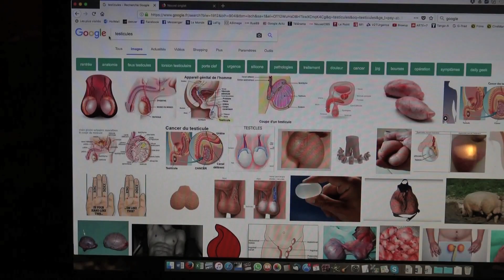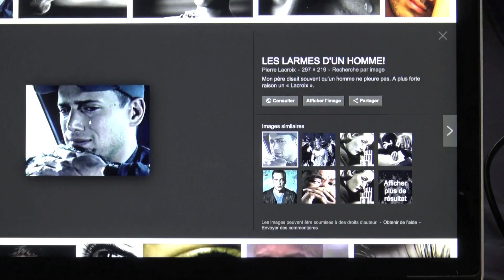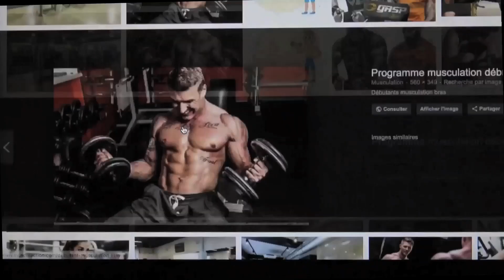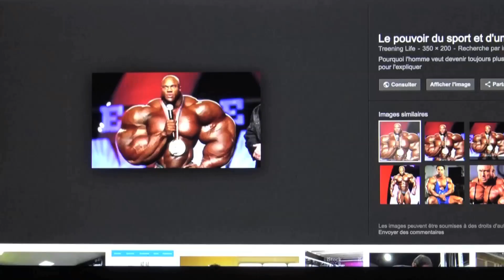L'air de la castratrice (Paroles musique Erwann Créac'h)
✨“Pour faire une bonne castratrice,
Il faut de l'amour, il faut du temps,
Un petit côté bienfaitrice
De la douceur et du mordant “
La suite est là, dedans le clip ! ✨
Et (après "les chieuses", et les autres..), si vous pensez que je suis quelque peu obnubilé par le sujet "Féminin" (et  "Masculin" aussi en fait), eh bien vous avez raison 😳. Et comme je ne consulte pas, ça va sans doute continuer… ;-)